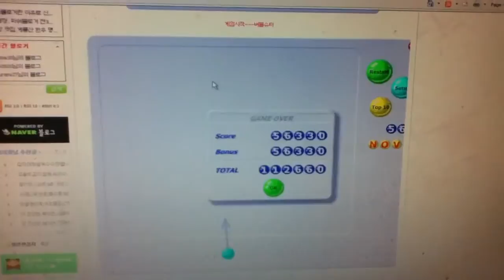* Bubble Burst - Pointer *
Footage of the, "Bubble Burster" free pointer!